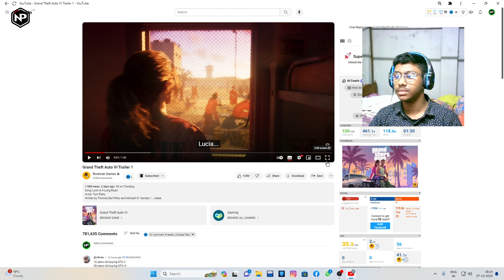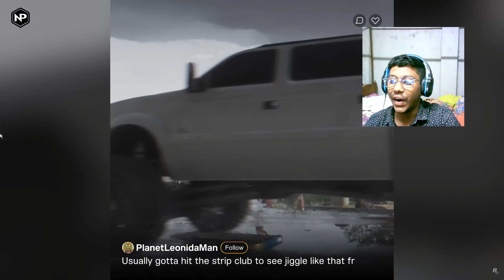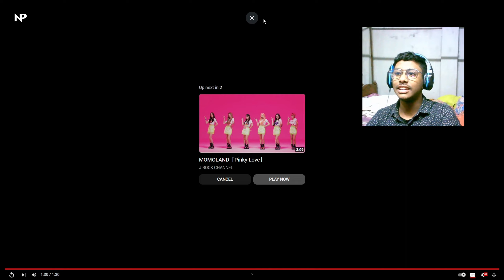Unleashing Chaos in GTA6: Exploring the Ultimate Open-World Experience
HI, I AM NANU-PANDA
SO, THIS VIDEO IS FUNNY AND LALALALALALA
Video information:-
This Video is funnest Video with face
Video is useful and enjoying 😉 with NANU-PANDA (I mean BOSS) I TOLD THAT YOU [ MY NAME IS BOSS YOU ARE A TOTAMTO Sauce .          @NANU-PANDA

Video information:-
Video is useful and enjoying 😉 with NANU-PANDA (I mean BOSS) I TOLD THAT YOU [ MY NAME IS BOSS YOU ARE A TOTAMTO Sauce .]

I HOPE YOU ENJOYED MY GAMING VIDEO
BYE MY YOUTUBER FAMILY 👪